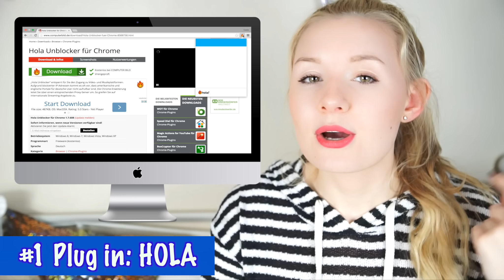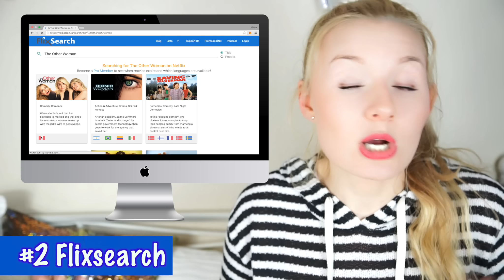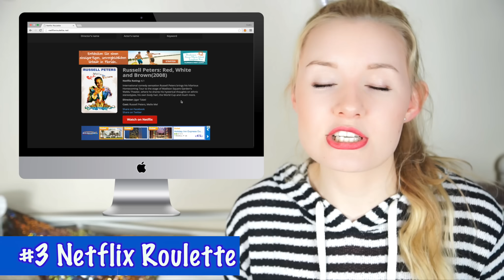8 GENIALE NETFLIX HACKS - Tipps & Tricks zum Filme & Serien gucken!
Giulia

Alle Produkte habe ich selbst gekauft und alle Meinungen sind meine eigenen.